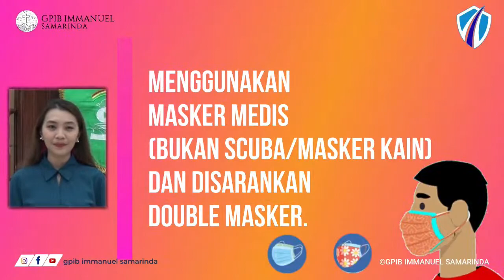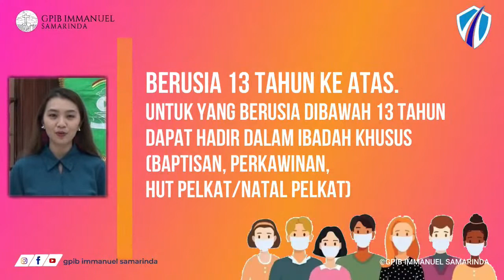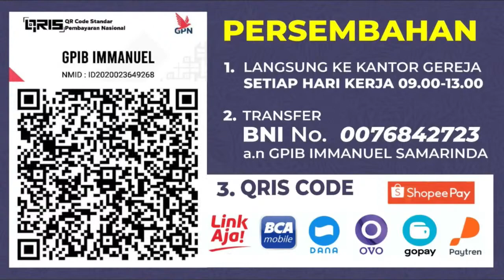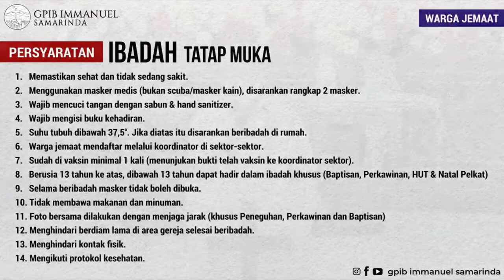IBADAH KELUARGA RABU, 03 NOVEMBER 2021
IBADAH KELUARGA

PELAYAN FIRMAN : DKN. MAUREEN KALAUSERANG-ADIPOETRA
(Presbiter Sektor Pelayanan Galilea GPIB “Immanuel” Samarinda)

Persembahan dapat diberikan melalui transfer bank:
- QRIS, Link Aja!, BCA Mobile, OVO, GoPay, Paytren, Shopee Pay
GEREJA PROTESTAN di INDONESIA bagian BARAT (GPIB)
JEMAAT "IMMANUEL" di SAMARINDA
Jl. Jendral Soedirman No. 7, Samarinda, Kalimantan Timur 75122
@gpib.immanuel.samarinda (Instagram)
GPIB Immanuel Samarinda (Facebook)
GPIB Immanuel Samarinda (Youtube)

Dilarang menggandakan, atau upload ulang sebagian atau seluruh video tanpa seizin dari Majelis Jemaat Immanuel Samarinda.

KIDUNG JEMAAT (KJ) 6 “HAI MASYHURKANLAH”
Syair : Ye Servants of God, Charles Wesley 1745, terj. Yamuger 1984

KIDUNG JEMAAT (KJ) 55 “YA SUMBER KASIH, ROH KUDUS”
Syair : Come, Holy Ghost, Our Hearts Inspire, Charles Wesley 1740, terj. Yamuger 1984

KIDUNG JEMAAT (KJ) 473a “HALELUYA”

KIDUNG JEMAAT (KJ) 446 “SETIALAH”
Syair : Sei nur getreu, Christoph Blumhardt 1888, terj. I. S. Kijne (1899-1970)

KIDUNG JEMAAT (KJ) 475 “KAR’NA ENGKAULAH”
Syair : Matius 6:13b

KIDUNG JEMAAT (KJ) 298 “SELAMA BUMI DIDIAMI”
Syair : Zolang er mensen zijn op aarde, Huub Oosterhuis + 1960, terj. Yamuger 1980

KIDUNG JEMAAT (KJ) 412 “TUNTUN AKU, TUHAN ALLAH”
Syair : Guide Me, O Thou Great Jehovah, William Williams (Bahasa Wales) 1945, diinggriskan oleh Peter dan William Williams 1771, terj. Yamuger 1978

KIDUNG JEMAAT (KJ) 478a “AMIN, AMIN, AMIN”
(Tradisional Gerejawi)